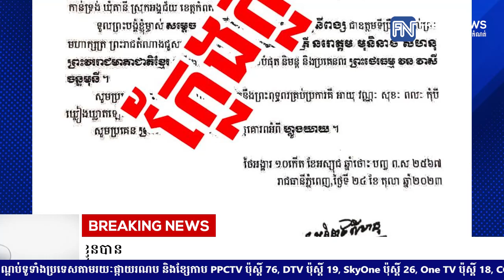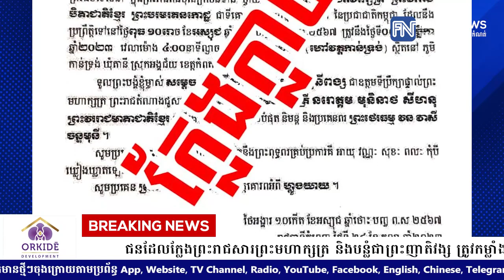ជនដែលក្លែងព្រះរាជសារព្រះមហាក្សត្រ និងបន្លំជាព្រះញាតិវង្ស ត្រូវកម្លាំងនគរបាលស្រាវជ្រាវចាប់ខ្លួនបាន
* រាយការណ៍ដោយកញ្ញា សំ ស្រីនីត និងកញ្ញា ថាន  រស្មី